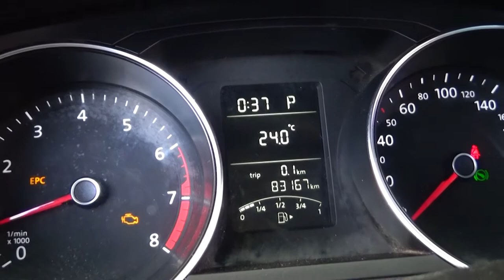Volkswagen / Jetta/ 2017 - 2973